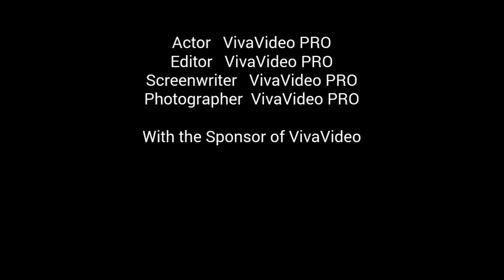the raja kbc|C.I.D part 1| part 2 cooming soon|cid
part 2 cooming soon|please hamari channel subscrib kare taki aage aane vale video aap dekh sako